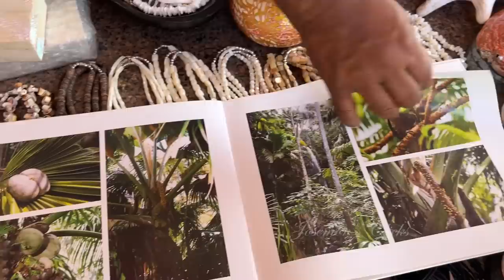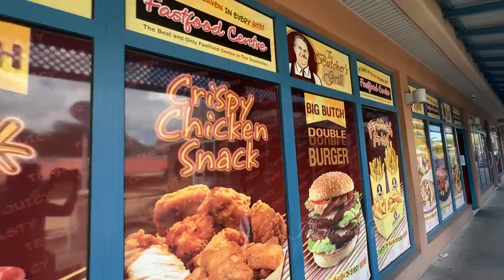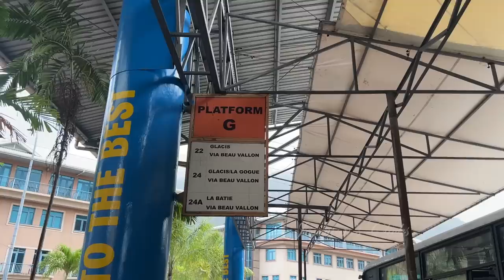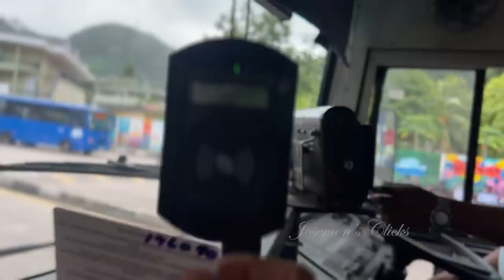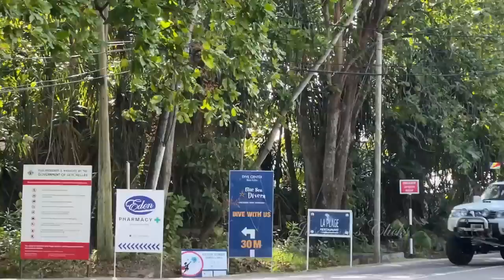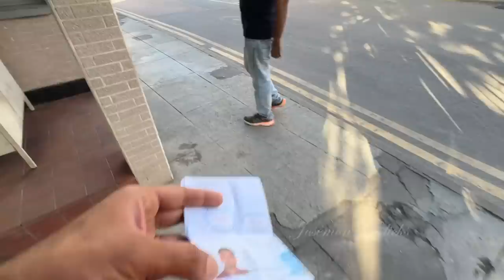Seychelles I Shore leave from Ship in 2023 I Ep#156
In this video I have shown shore leave trip in Seychelles.